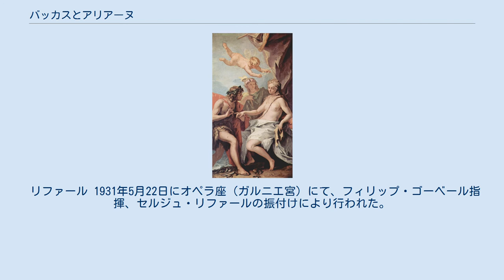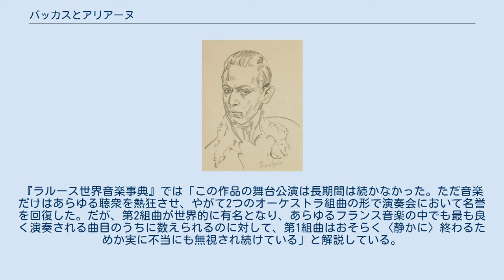バッカスとアリアーヌ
セバスティアーノ・リッチによる「バッカスとアリアーヌ」 『バッカスとアリアーヌ 』（Bacchus et Ariane）は、アルベール・ルーセルがオペラ座の支配人であるジャック・ルーシェの依頼によって1930年6月から10月にかけて作曲したバレエ音楽、およびそれに基づいたバレエ組曲。
『バキュスとアリアーヌ』とも表記される。
 作家のアベル・エルマンがギリシャ神話の『テセウス英雄伝』の中からミノタウロス退治の後日譚であるバッカスとアリアーヌの物語をバレエ用の台本として書いたものである。
「ナクソス島のアリアーヌの神話に着想を得た数多くの音楽作品の中でおそらくリヒャルト・シュトラウスのオペラとともに最も有名なこの『バッカスとアリアーヌ』は長く曲がりくねったメロディ曲線や荒々しいと同時に洗練され、たびたび多調的となる和声、強烈なリズムといったルーセルの成熟期の美点のすべてを結集している」。
「ルーセルの音楽創造はその出発点に生命感に溢れたリズムがあり、このリズムの躍動からメロディが生み出され、さらにこのようにして生み出されたメロディの対位法的絡み合いの中からハーモニーが生じるのである」。
 リファール 1931年5月22日にオペラ座（ガルニエ宮）にて、フィリップ・ゴーベール指揮、セルジュ・リファールの振付けにより行われた。
バッカスの役はリファール自身が踊り、舞台美術はジョルジョ・デ・キリコが担当した。
『ラルース世界音楽事典』では「この作品の舞台公演は長期間は続かなかった。ただ音楽だけはあらゆる聴衆を熱狂させ、やがて2つのオーケストラ組曲の形で演奏会において名誉を回復した。だが、第2組曲が世界的に有名となり、あらゆるフランス音楽の中でも最も良く演奏される曲目のうちに数えられるのに対して、第1組曲はおそらく〈静かに〉終わるためか実に不当にも無視され続けている」と解説している。
 1923年のルーセル 第1組曲: 約16分、 第2組曲: 約18分、全体で約35分。